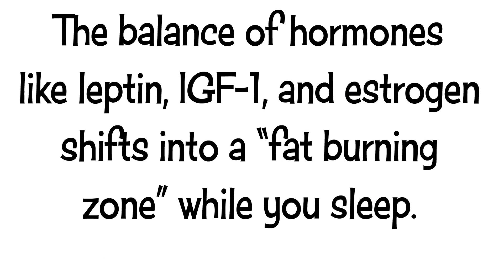Fat Burning Supplements DAY NIGHT - Tetrogen | Nutrition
8 PROVEN ways to melt body fat

You have you heard
of these 8 critical
factors if you want
to burn body fat?
Let me list them out for you…
1. Your first hour of sleep
2. Your second hour of sleep
3. Your third hour of sleep
4. Your…
Yea, I think you get the point :)
The length and quality of
your sleep is critical if you
want to achieve the
fit and toned body
you’ve dreamed of.

Why?
Sleep is when your
body rests, recovers…
And it’s when your body
releases a wave of fat-melting,
metabolism-boosting hormones
into your bloodstream.
The balance of hormones
like leptin, IGF-1, and estrogen
shifts into a “fat burning
zone” while you sleep.

Your body starts burning
calories and fat like crazy.